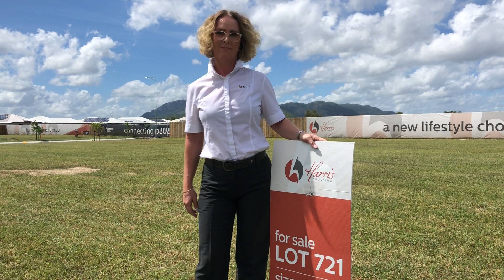Harris Crossing | Lot 721 Bruslee Street